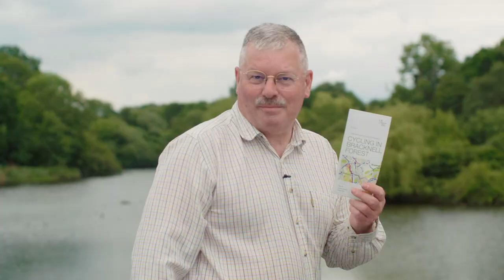Why Bracknell Forest is a great place to cycle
To learn more about cycling in Bracknell Forest or to pick up a map,